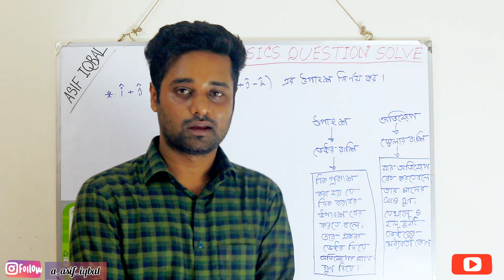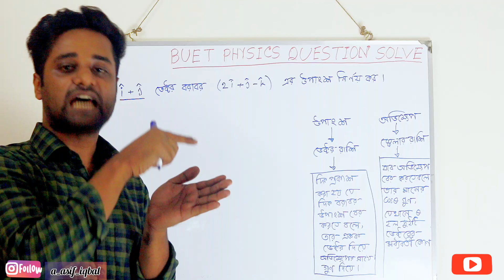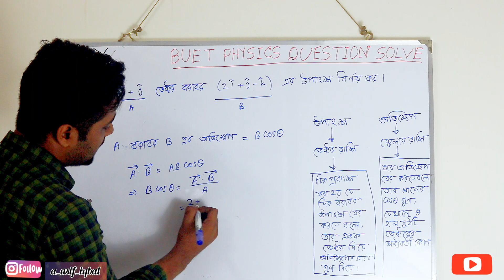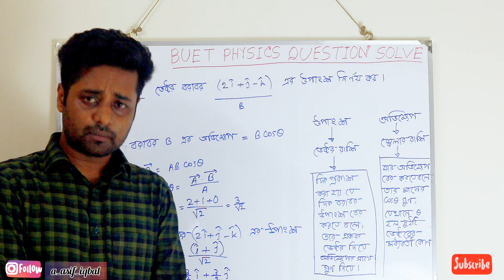উপাংশ ও অভিক্ষেপ সম্পর্কিত গাণিতিক সমস্যা ও সমাধান-০১||BUET admission test question 2019(physics)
Topic: projection and component of vectors
Chapter: 2nd, physics 1st paper